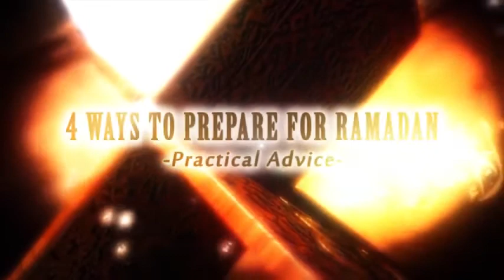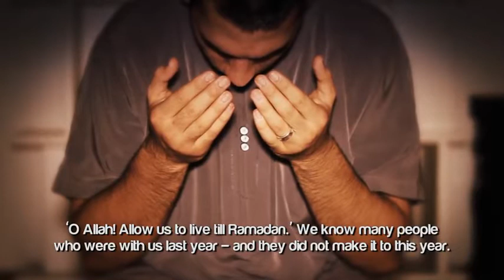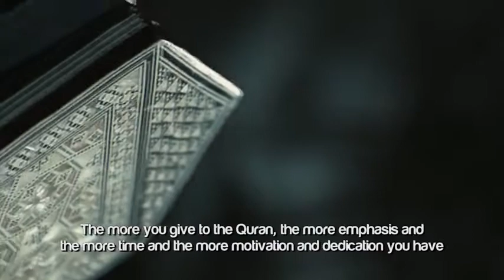4 Ways To Prepare For Ramadan 2020-Practical